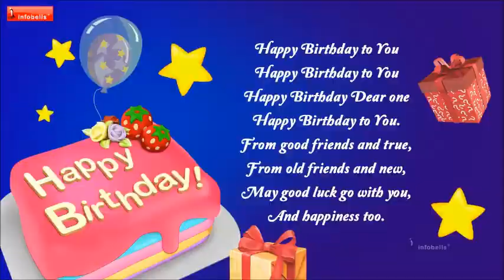ემილია ოთხი წლის